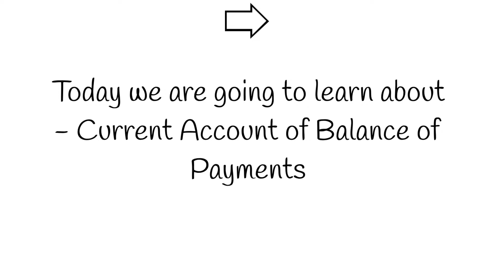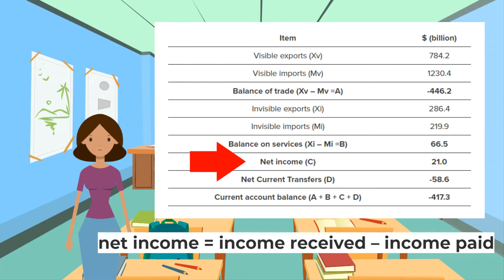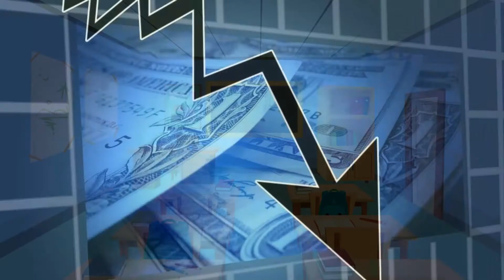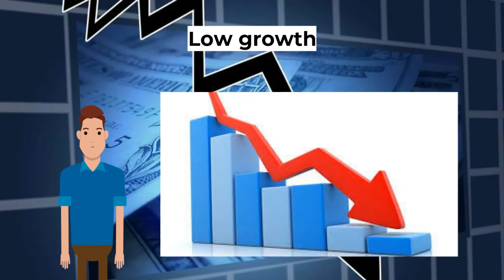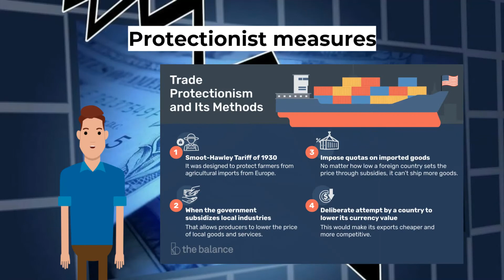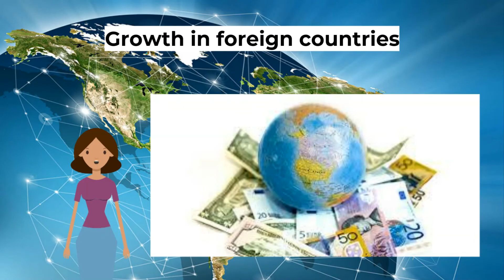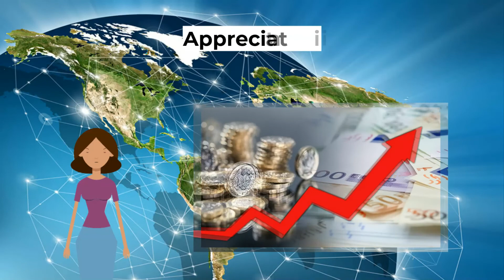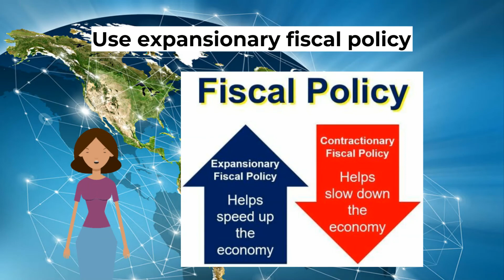IGCSE Economics 0455 - Unit 8 - Part 3, Current account of Balance of payments - Fixed music!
This video is an educational video for IGCSE Economics. It is part of a series on this subject. Topics covered in this video are:
The current account of Balance of payments

Some of the equipment I use:

Tamron SP 24-70mm F/2.8 Di VC USD G2 for Canon DSLR Cameras
Sigma 70-200mm F2.8 Sports DG OS HSM for Canon Mount
Manfrotto 323 RC2 Rapid Connect Adapter with 200PL-14 Quick Release Plate - Replaces 3299-Black
Olympus E-PL5 Mirrorless Digital Camera with 14-42mm Lens (Black)
(Renewed) Canon EOS Rebel T6 Digital SLR Camera Kit with EF-S 18-55mm f/3.5-5.6 is II Lens, Built-in WiFi and NFC – Black
Comgrow Creality Ender 3 3D Printer Fully Open Source with Resume Print Function 220x220x250mm